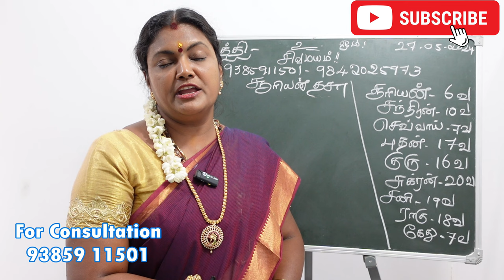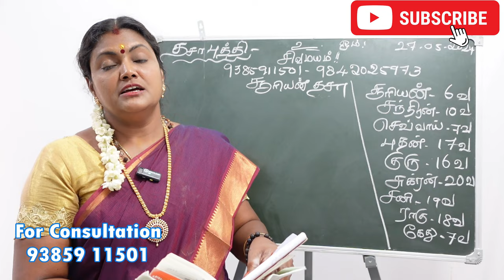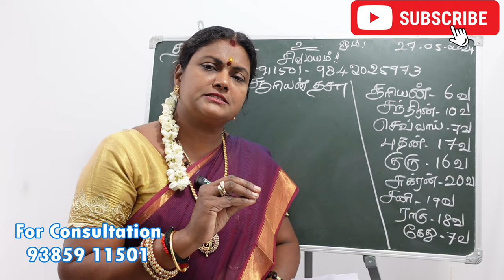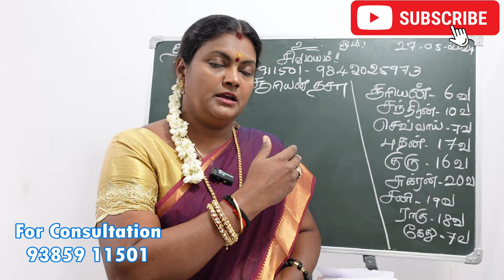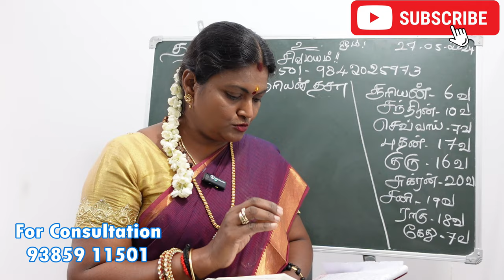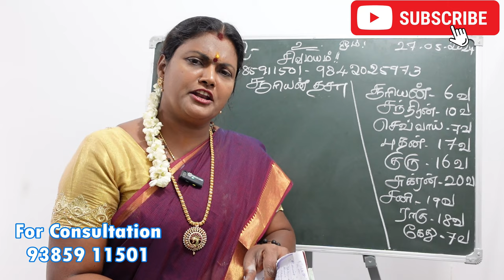சூரியன் தசா புத்தி என்ன பலன்கள் கொடுக்கும் அதற்கான பரிகாரங்கள்| Suriya thisai palan pariharam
jothida ragasiyangal, ஜோதிட ரகசியங்கள், pariharam, பரிகாரம், தசா புக்தி பலன்கள், தசா புத்தி பரிகாரம், தசா புக்தி, thasa puthi palangal in tamil, தசாபுக்தி பலன்கள்.